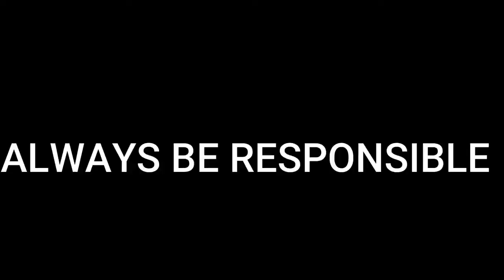She Told me ako na AIDS after sex bila CD💦💔